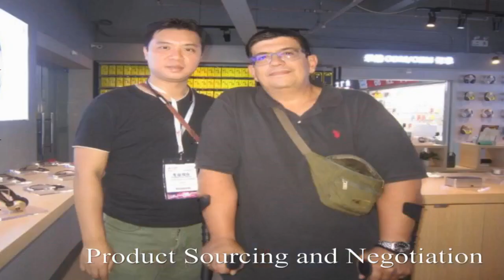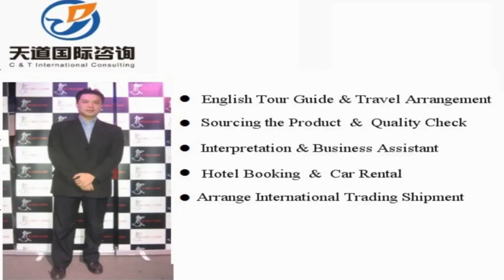Ulanqab Translators and Interpreters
Vchat: huangyiyun328
Skype: michael_328_2

Hi, This is Michael,  a professional interpreter/translator, sourcing agent, business assistant, personal travel tour guide in Ulanqab City, Inner Mongolia Province, China.

Our Detailed Services:

1. Sourcing--could guide you to the wholesale markets and factories for sourcing products with your price and high quality easily !

2. Quality control -- to stay in factory during manufacture to make sure the factories are according to the request production from your side.

3.Shipping -(Express/Air/CONTAINER) -- arrange shipment and work out customs documents and certificates such as packing list,commercial invoice,Certificate of Origin

4. Translation & Interpretation -- follow customer to any city in China ,be your own translator or interpreter. Conference Interpretation(simultaneous/consecutive interpretation),etc.

5. Business Assistant – manage day-to-day operations of business and help keep everything running smoothly.

6. Market research Service: gather information about target markets for our client for helping their business strategy.

7. Travel Arrangement and Plan:  Provide the best itinerary for our client’s trip.

8. Personal tour Guide Service: Provides assistance, information on cultural, historical and contemporary heritage to people on organized tours

9. Car rental—driver service and car pick up anywhere in every city of China.

10. Flight & Train Booking

11. Hotel Booking

12. Business Consultant:  provides professional or expert advice in the fields like Marketing, Export and Import, Human Resource, Public Relationship, Government Policy, Marketing Research, Company Set Up.

Wechat: huangyiyun328
Skype: michael_328_2